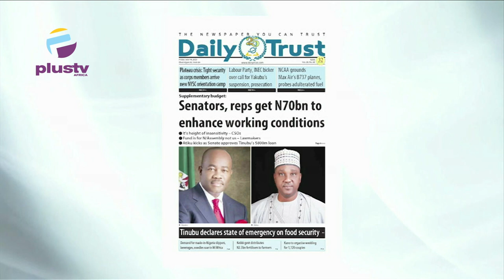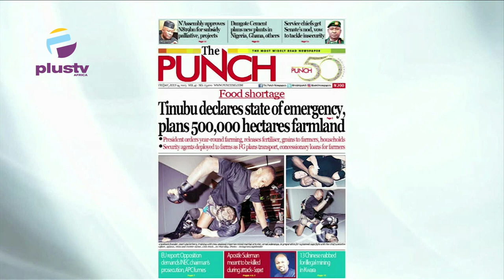Senators, Reps Get 70Billion To Enhance Working |Tinubu Declares State Of Emergency On Food Security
Jide Johnson, Chief Lecturer at The Nigerian Institute Of Journalism, Joined Maureen Nwaezeigwe & Nyamgul Agaji to review the biggest stories in Newspapers today. Join us on weekdays at 7:15am on OffThePress, as we discuss the biggest headlines in newspapers today.